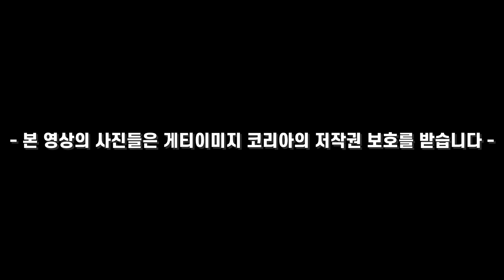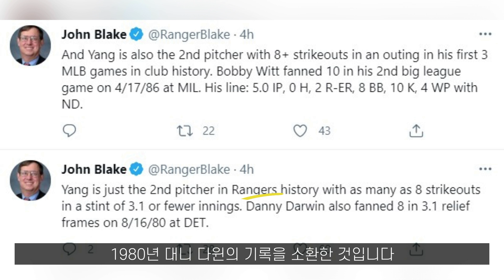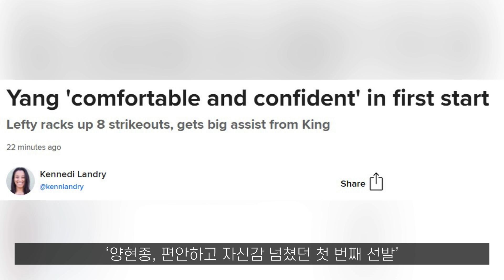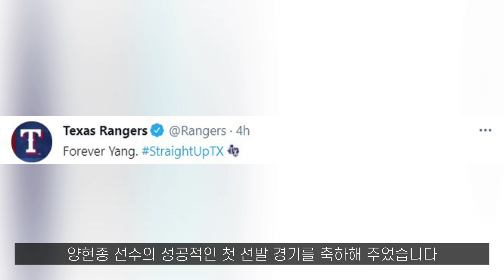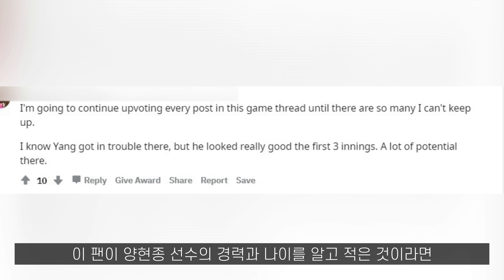'YangGang' 양현종이 카우보이 모자를 쓴 이유는? | 이승용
양현종 선발 데뷔전 현지 반응